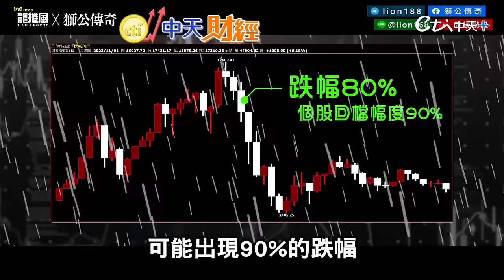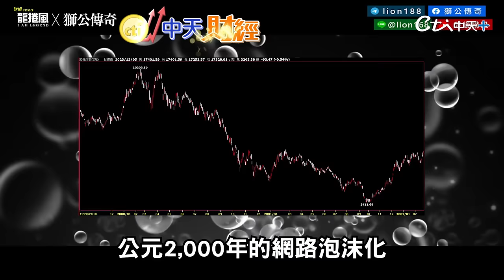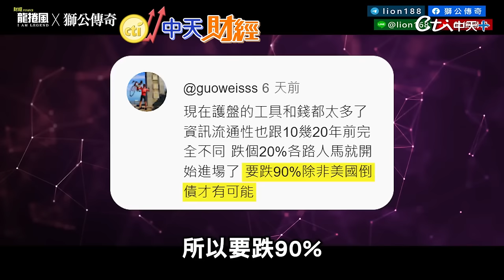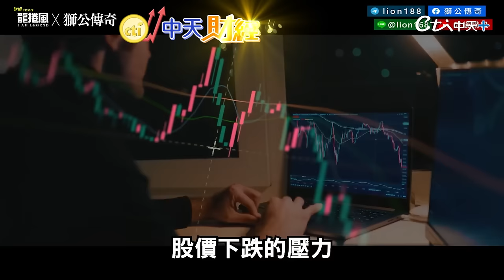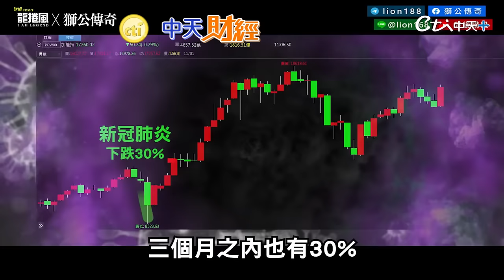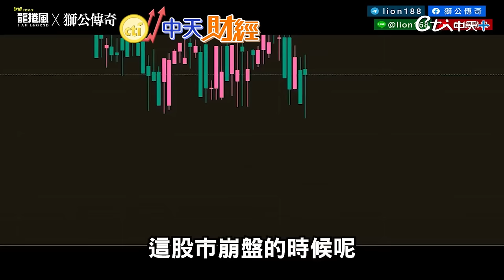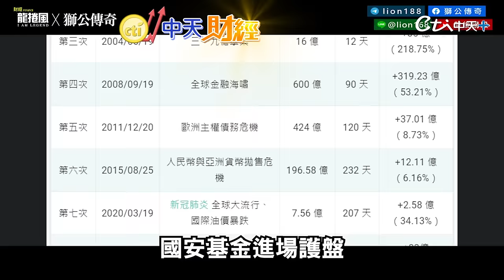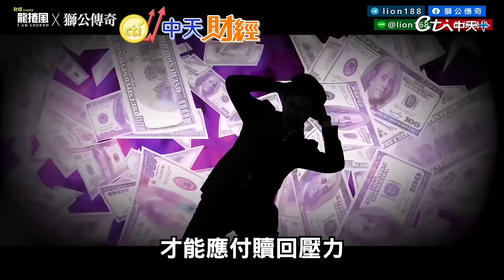【財富的第N本筆記】台股若崩盤！底部關鍵數字是？獅公李永年曝幾大關鍵點...@中天財經頻道CtiFinance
想趁台股大跌趁機進場撿便宜？專家指出，價值投資者最愛在金融海嘯的時候，用合理價格買入許多好企業並長期持有股份。回顧過去台股大跌的歷史，獅公李永年透漏底部關鍵數字會落在"這點位"，還加碼曝光幾大關鍵點給投資人知道！